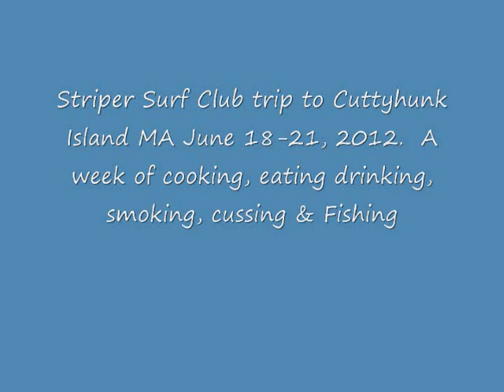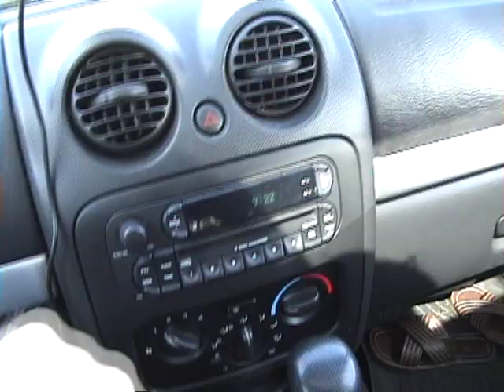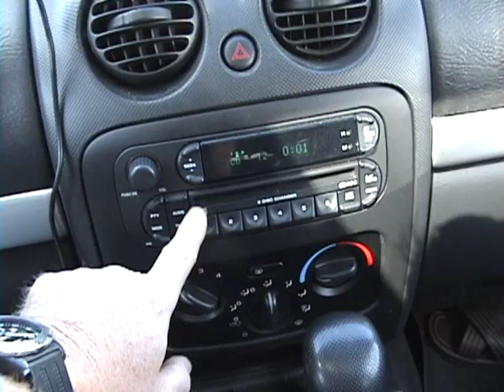Cuttyhunk 2012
Striper Surf Club Fishes Cuttyhunk June 2012